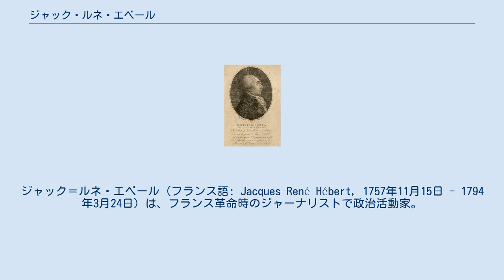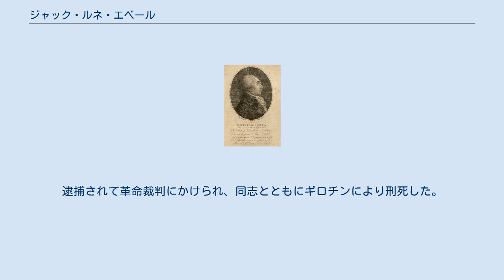ジャック・ルネ・エベール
ジャック＝ルネ・エベール（フランス語: Jacques René Hébert, 1757年11月15日 - 1794年3月24日）は、フランス革命時のジャーナリストで政治活動家。
山岳派のエベール派のリーダー。
 アランソンの裕福な金銀細工師の子として生まれる。
18歳の時、近所の未亡人をめぐる恋愛トラブルから、恋敵を中傷するビラを街頭に貼り出したとして名誉毀損で訴えられ、両親の遺産も使い果たして放浪ののちパリに出る。
パリでは劇場の検札係などの職を転々とする困窮した生活を送った。
 いくつかの政治パンフレットを匿名で発表した後、1790年に新聞「デュシェーヌ親父」を創刊。
反動的な王党派やブルジョワジー寄りの政策を推進する右派の政治家などを卑語を駆使して激しく攻撃し、サン・キュロットの代弁者として頭角を現した。
 1791年にコルドリエ・クラブに加入。
会費等の事情でジャコバン・クラブに入る事が困難なサン・キュロットが集まっていた同クラブを拠点に、民衆蜂起などの大衆行動を組織することでジロンド派の追放とジャコバン派独裁に貢献した。
1793年7月にジャン＝ポール・マラーが暗殺され、続いてサン・キュロットの支持をめぐってライバル関係にあったアンラジェ（過激派）が革命政府の弾圧によって壊滅するとその支持者を吸収し、彼らに代わるサン・キュロットの指導者としての地位を確固たるものにした。
 1792年の8月10日事件の後パリ・コミューンの検事代理に選ばれ、恐怖政治の強化を主張して手始めにマリー・アントワネットへの有罪判決と処刑を求め、タンプル塔に幽閉されているルイ17世の後見人にジャコバン派でコミューンのメンバーでもあった靴屋アントワーヌ・シモンを指名してシモンらとルイ17世を虐待、洗脳し「マリー・アントワネットとエリザベート内親王はルイ17世と近親相姦を行っていた」というでっちあげの書類にサインをさせ、その裁判の席でマリー・アントワネットを憤激させた。
「デュシェーヌ親父」における攻撃や検事代理としての告発によって恐怖政治の維持に貢献する一方、キリスト教を廃して「理性の崇拝」と称される無神論的な祭典（「理性の祭典」）を監修した。
 ジャコバン派内部でも非主流の急進派として同派でも中道寄りのマクシミリアン・ロベスピエールや右派のジョルジュ・ダントンとは一線を画した立場にあり、特にブルジョワジーとのつながりが深く、恐怖政治の緩和を求めるダントン派とは対立していた。
1793年11月にフランス東インド会社の清算をめぐる大規模な汚職事件（東インド会社事件）が発覚すると、これに関与していたダントン派のバジールやシャボ、ファーブル・デクランティーヌらを次々に告発、投獄させた。
しかしダントンと、かねてよりエベールの急進主義を行き過ぎとして警戒していたロベスピエールの反撃を受け、さらにダントン派のスポークスマンであったデムーランからは、貧民の味方として富者を攻撃していたエベールが、実際にはパリ在住の外国人銀行家と親密な関係にあり、また「デュシェーヌ親父」を軍に大量購読させて巨額の利益を得ていたことを暴露されて窮地に陥り、1794年3月、ロベスピエールやダントンらを打倒すべくコルドリエ・クラブの同志に蜂起を呼びかけたが失敗。
逮捕されて革命裁判にかけられ、同志とともにギロチンにより刑死した。
 遺体はマドレーヌ墓地に埋葬されたが、後に墓地の閉鎖に伴って、遺骨はカタコンブ・ド・パリに移送されている。